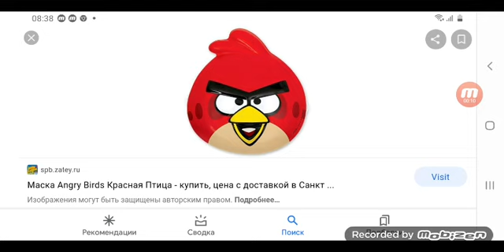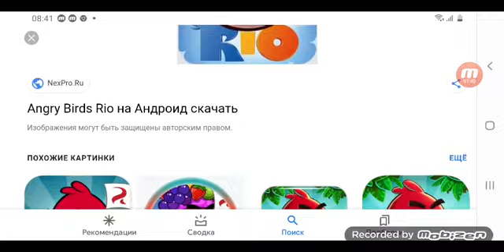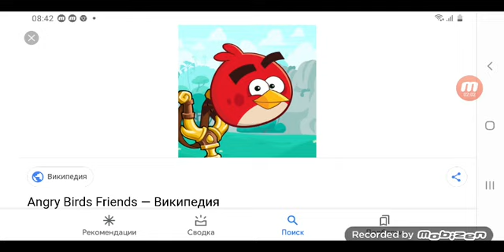Как вернуть старые игры Angry Birds